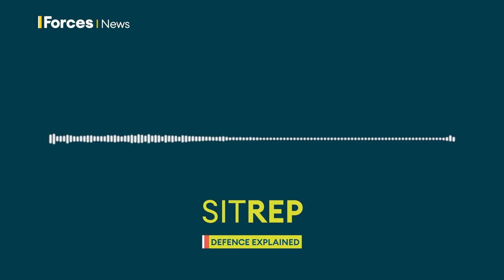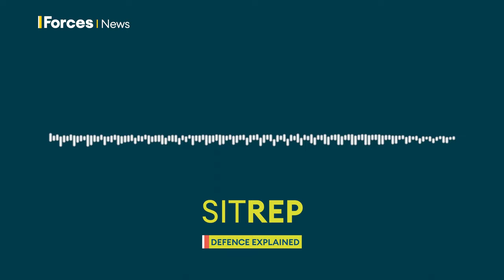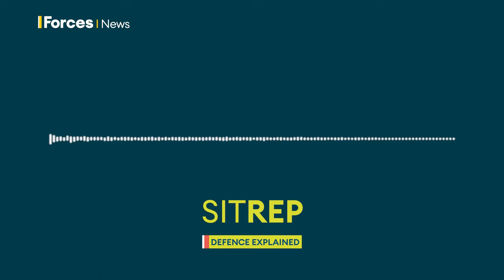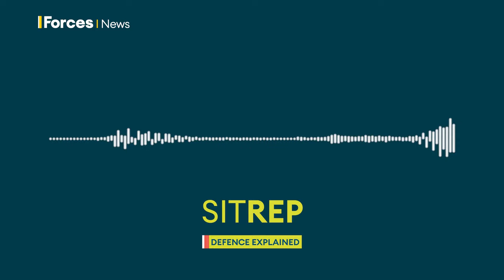How smartphones have become military supercomputers | Sitrep podcast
Award-winning Sitrep brings you discussion and analysis on defence, foreign policy and the stories affecting the British forces, presented by Kate Gerbeau.

The Army’s about to test software which, with the help of tiny drones, can give soldiers a 3D model of their battlefield on a phone or tablet in minutes.

The ‘Farsight’ system eliminates the need for network connections, big servers, and long waits.  A former US special operations commander who’s helped develop the software tells us what it will mean to troops on the ground.

Russia expert Emily Ferris explains how Moscow’s technology compares, and how military call ups have created a ‘brain-drain’.

And the NHS says three-quarters of its hospital trusts are now ‘veteran aware’.  Two pioneers of the scheme tell us what it should mean for the care of those who have served their country.

00:00 - On this Sitrep episode
02:35 - 3D Maps from Tiny Drones
10:12 - UN General Assembly
18:48 - Making the NHS Better for Veterans